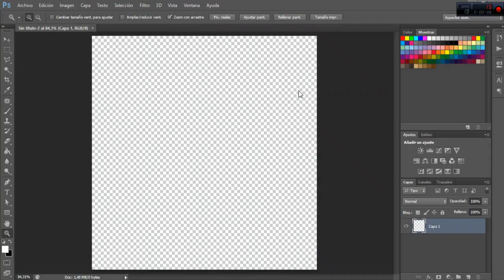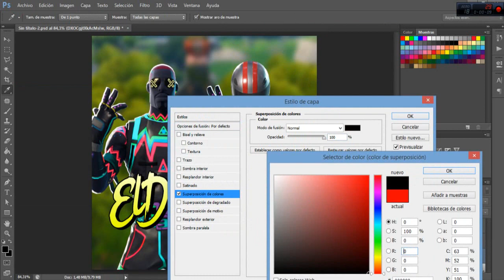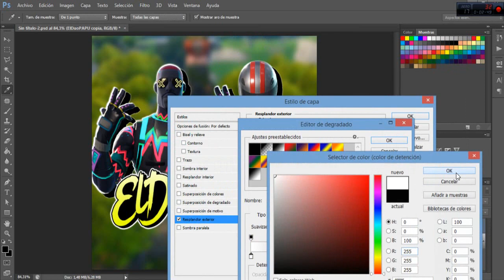LOGO para ElDuoPAPU | Hago logos gratis (Leer descripcion)